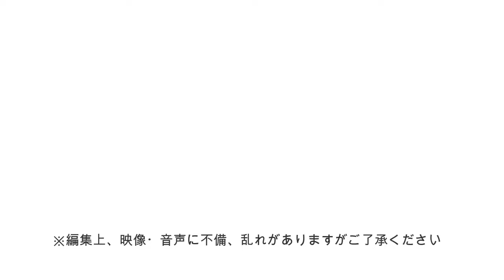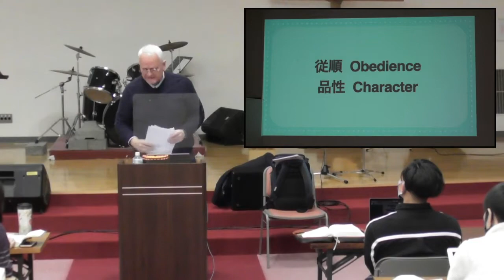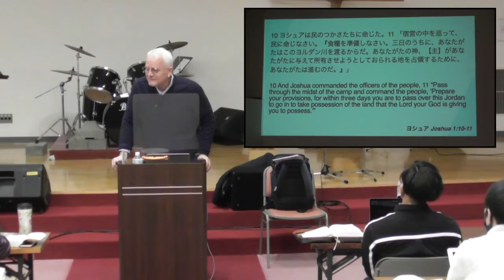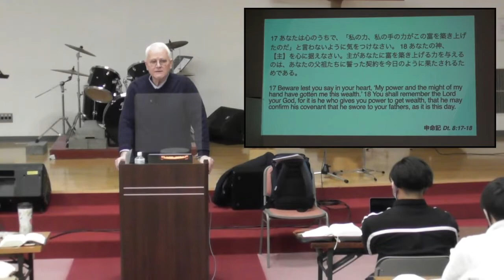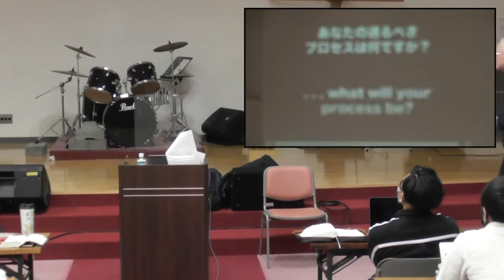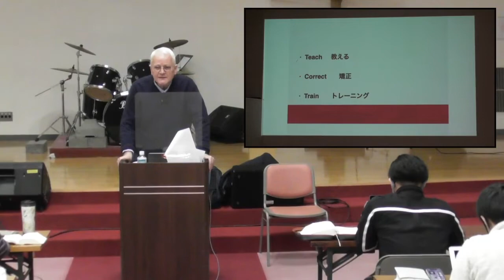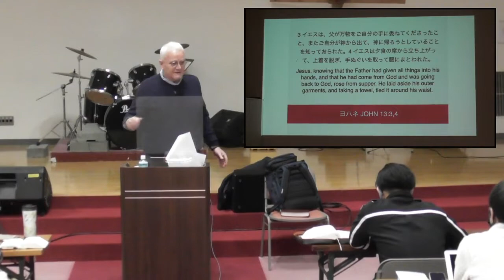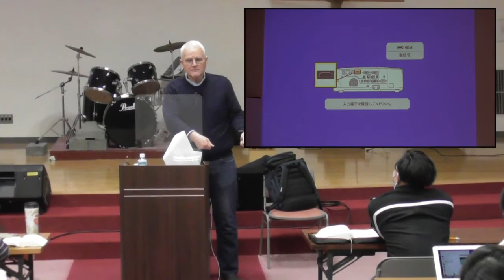③【2022年2・3月】スコット ダウマ師：ゲスト特別授業